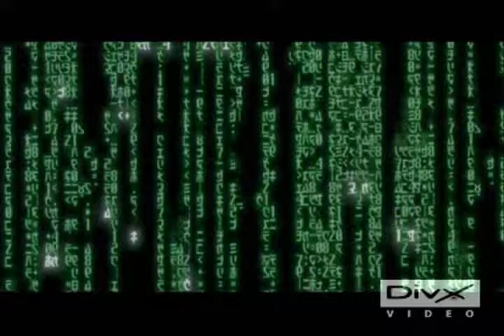Trinity - Bring Me To Life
Scenes from the Matrix and the Matrix Reloaded to the song Bring Me To Life by Evanescence.

I realize there are a ton of other videos using the same song, but I promise I haven't watched them yet; these ideas are my own.